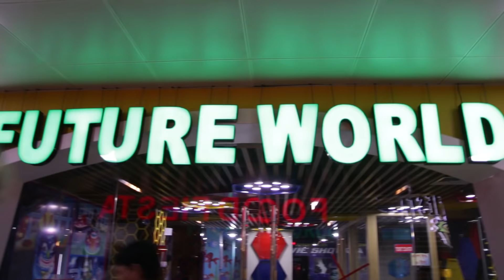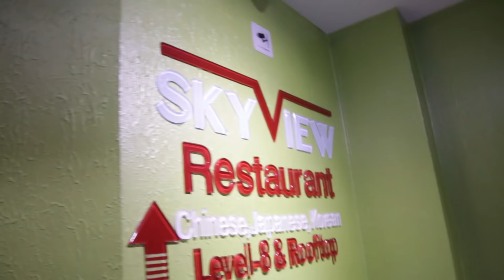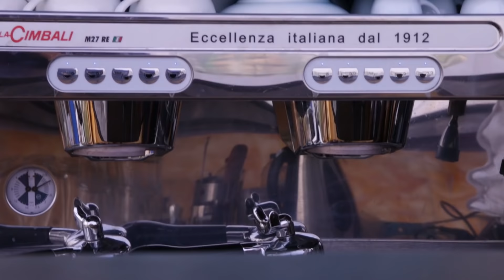Dancing on a Rooftop in Noakhali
TwinSauce
C/o Warrior Cafe
15800 Calvary Rd

Canon 70d
Sony Rx100
Manfrotto PIXI Mini
DJI Mavic Pro
DJI OSMO
Shure VP83 LensHopper
Rode VMGO
Joby Gorillapod X
Sirui SUP204SR

Kansas City Minimalist Daily Vloggers